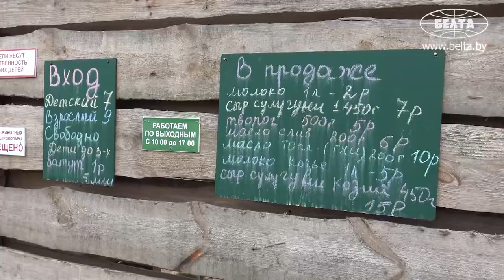Молодая семья переехала из города в деревню! Вот что из этого вышло || Удивительные белорусы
Светлана и Игорь Буйняковы несколько лет назад переехали жить из города в деревню Чепели Солигорского района. Семья начала свое дело в 2017 году с покупки лошади, сегодня у них агроусадьба и домашний контактный зоопарк, в котором живут более 200 животных! Здесь и шиншиллы, и верблюд, и страус, и лиса, и даже павлин!

Гостей здесь не называют клиентами – они именно гости. А хозяева говорят, что и сами отдыхают душой в этом месте. Как семья горожан Буйняковых решилась переехать в маленькую деревеньку? Съемочная группа БЕЛТА спросила у них самих.